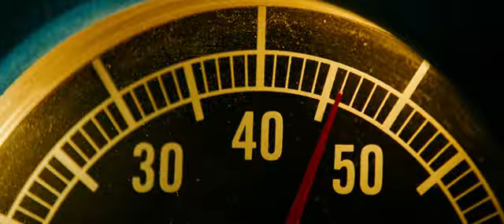İMESDE BROŞÜR BASIMI RENKSİZ TEK YÖNLÜ 1000 AD. 25 TL 216 661 66 66